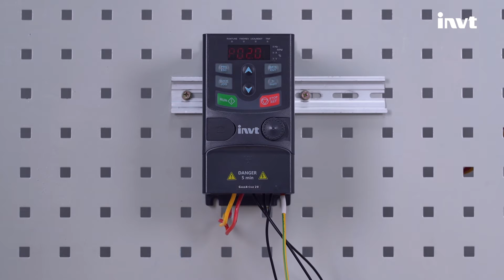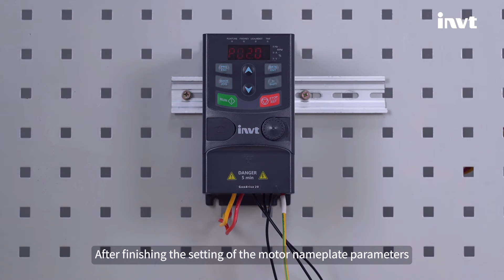Setting motor parameters and auto tuning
After finishing the setting of the motor nameplate parameters, motor parameters auto-tuning is carried out. P00.15=1 for rotating auto-tuning, when the motor is not loaded; P00.15=2 for static auto-tuning, when the motor can't be disconnected from the load; and then click "RUN" on the keypad to start auto-tuning.